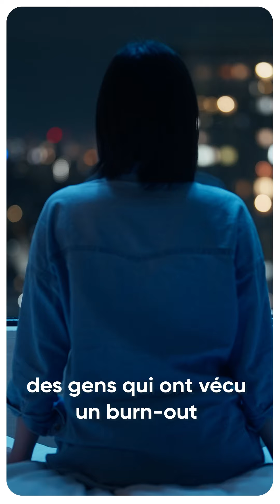Comment combattre mon stress ? Avec Léonard Stein, Espace MT de Genève